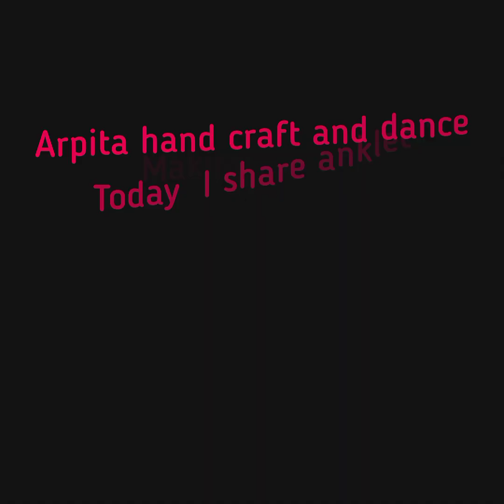ক্রিশ্টালপুঁতিদিয়েবানিয়েনাওএইAnklet#HandmadecrystalAnklet#Howtomakeanklet?Ankletmakingathome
Today's video is all about Black Anklet Making at Home, easy beaded anklet making tutorial,simple anklet making for beginners, diy black Anklet making at home.